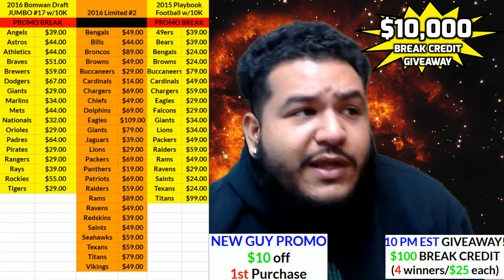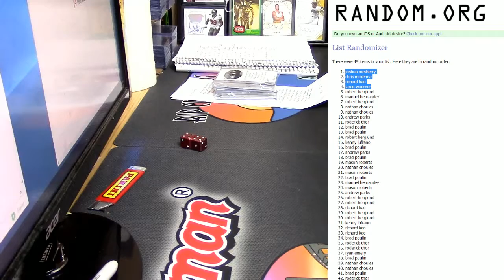10pm giveaway 01 23 2017